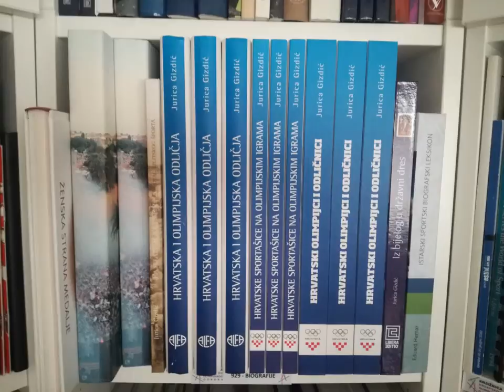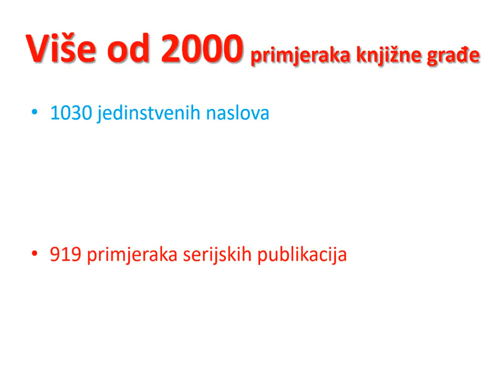Knjižnica Hrvatskog olimpijskog odbora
U svrhu očuvanja materijalne baštine iz bogate povijesti hrvatskog sporta u Zagrebu je svečano otvorena Knjižnica Hrvatskog olimpijskog odbora. Godinu i pol prošlo je od ideje do realizacije projekta, u kojem su donacijama knjiga, časopisa i vrijednih dokumenata, osim HOO-a, sudjelovali nacionalni sportski savezi županijske sportske zajednice, gradski sportski savezi te brojni pojedinci.
Zastupljeni sportovi (atletika, biciklizam, boks, dizanje utega...) zastupljena sportska područja (. konferencije studije teorije udruge informacijski sustavi. ).